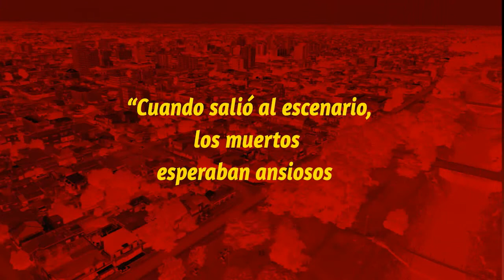Arde La Colmena , presentación de la novela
Sergio Sarachu presenta su novela Arde La Colmena , Todo lo sucedido antes, durante y después del recital del Indio Solari en Olavarría